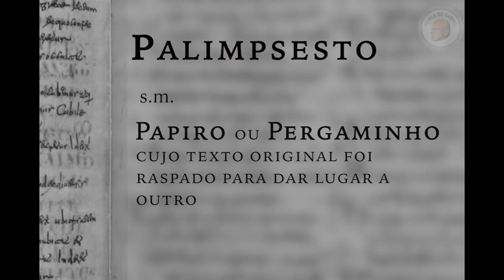A importância das ESTÁTUAS para a construção da MEMÓRIA | Leandro Karnal | Série 'Memória Viva #2'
"Terroristas destroem imagens, mas não queimam dinheiro". Neste segundo vídeo da série, vamos refletir sobre o simbolismo por trás da destruição de imagens históricas.

No Brasil, as homenagens a bandeirantes são questionadas. Talibã e ISIS destruíram símbolos de outras civilizações, mas por que não queimaram notas de dólar que levam imagens de heróis americanos? Por que imagens, estátuas e prédios são ressignificados de um momento na História para outro? Qual deve ser o melhor destino dessas representações históricas?

Fotos e imagens: Wikimedia Commons e Flickr